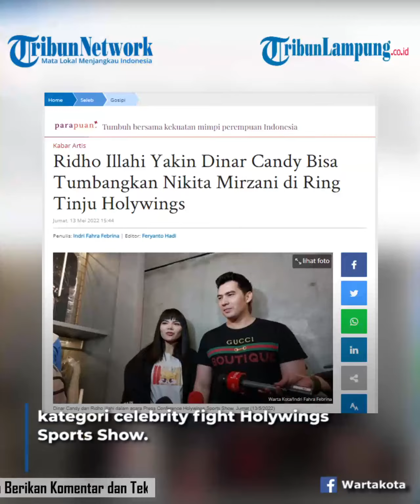Ridho Illahi Yakin Dinar Candy Bisa Kalahkan Nikita Mirzani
ridho illahi | ridho illahi dan dinar candy | dinar candy melawan nikita mirzani | berita artis | viral
TRIBUNLAMPUNG - Dinar Candy akan melawan Nikita Mirzani dalam pertandingan tinju kategori celebrity fight Holywings Sports Show.
Ridho Illahi sangat mendukung kegiatan sang kekasih, Dinar Candy, termasuk bertarung tinju.
Namun, Ridho merasa deg-degan dan ragu untuk menonton pertandingan sang kekasih yang akan digelar 12 Juni mendatang.
“Deg-degan juga sih lihat Dinar main tinju. Enggak tahu apakah mau nonton atau tidak, karena aku ragu. Suka enggak tegaan melihat dia,” ucap Ridho Illahi saat ditemui di Kawasan Gatot Subroto, Jakarta Selatan (12/5/2022).
Ridho tak menampik dirinya takut pujaan hatinya terluka saat bertanding tinju nanti.
Meskipun begitu, pria asal Padang ini optimis persiapan Dinar akan membuahkan hasil yang baik.
"Ya aku percaya sama dia, kalau memang dia siap bertanding. Meskipun enggak tegaan lihatnya nanti," ucap Ridho.